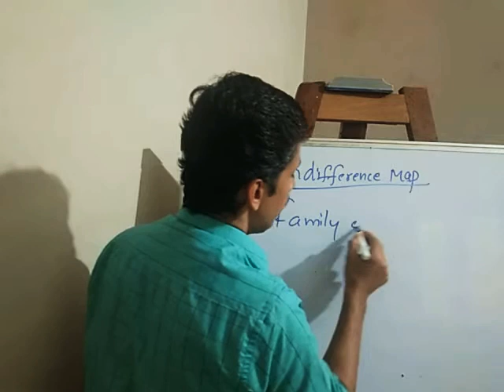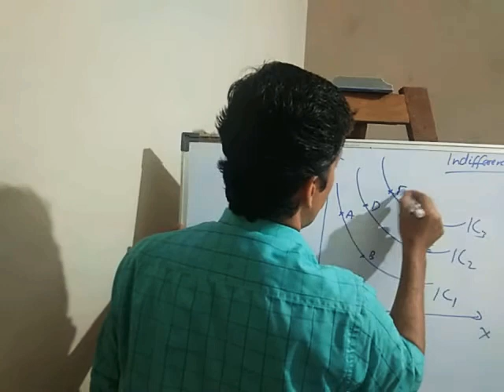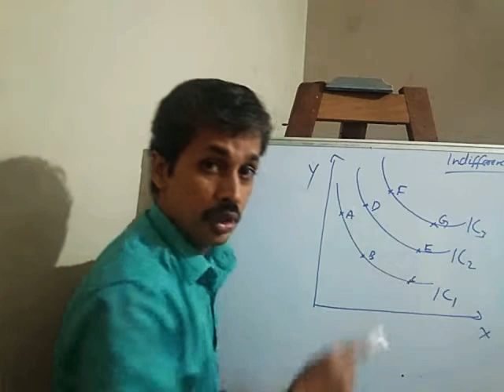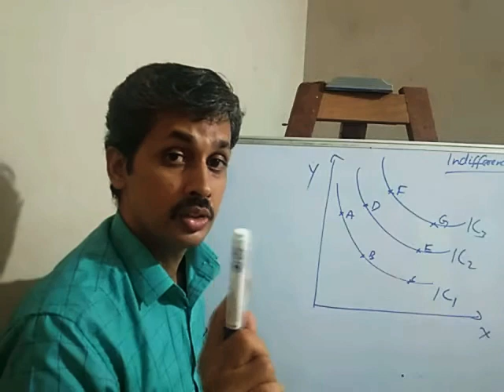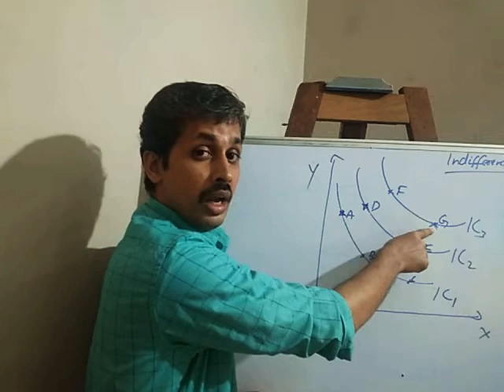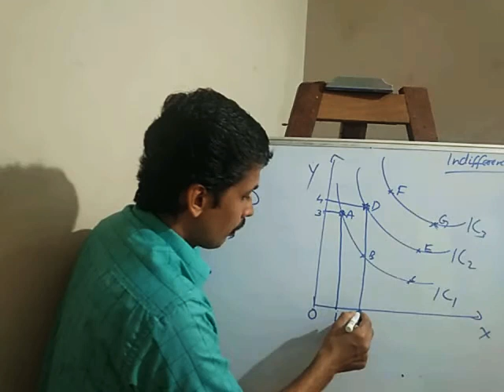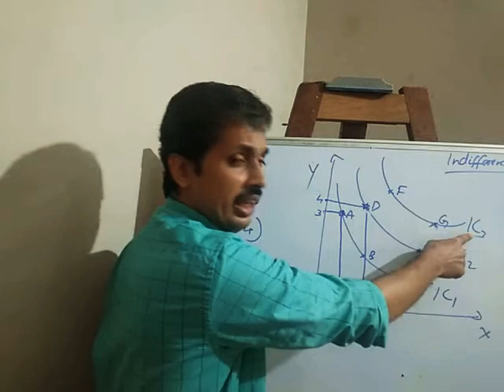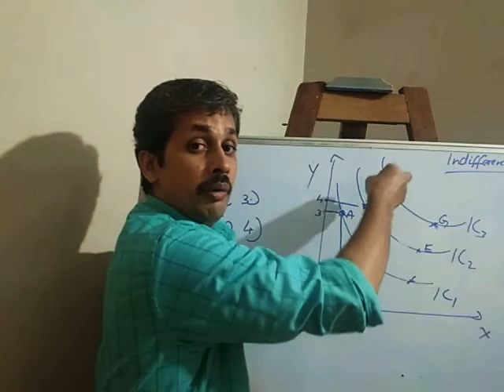Microeconomics-plus two-chapter 2-Indifference map